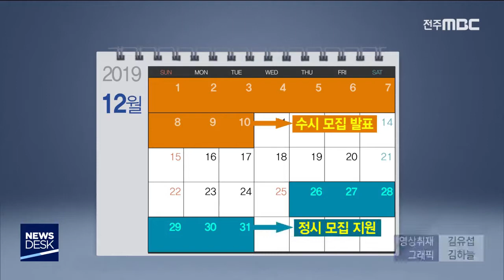[뉴스데스크] 수능 가채점, 전반적으로 평이